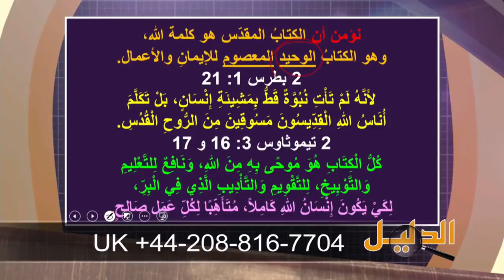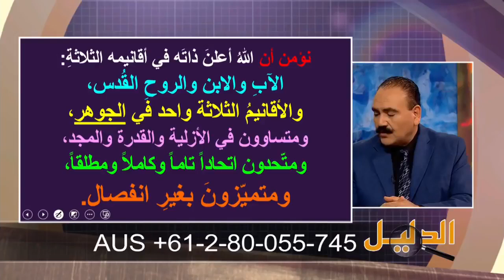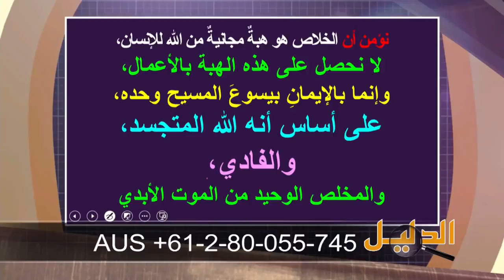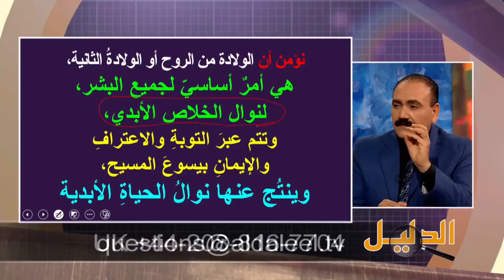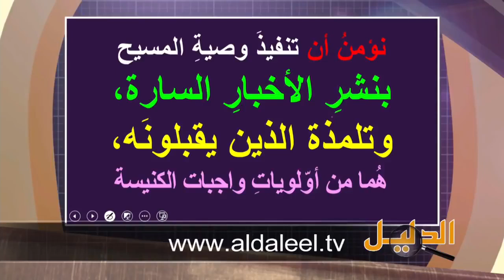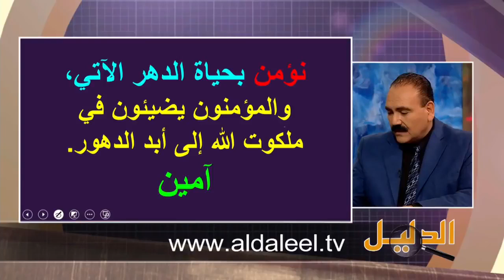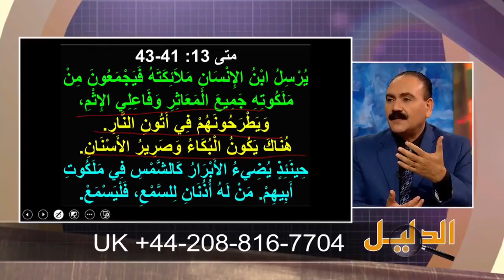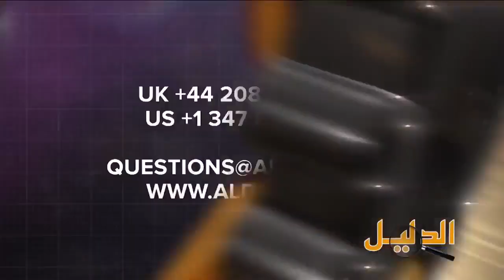الأخ وحيد برنامج الدليل إيماننا المسيحي الأقدس الحلقة 473